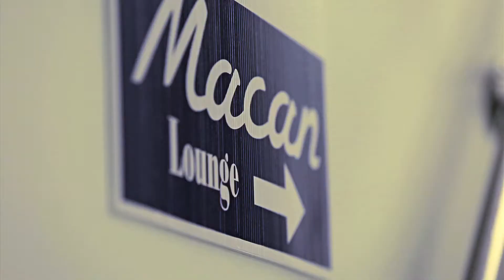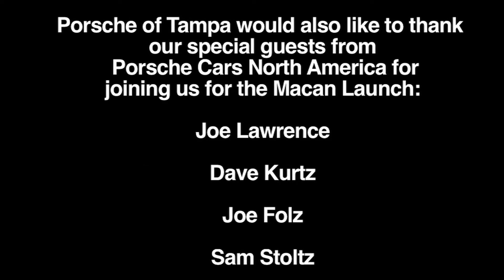Porsche Macan Launch